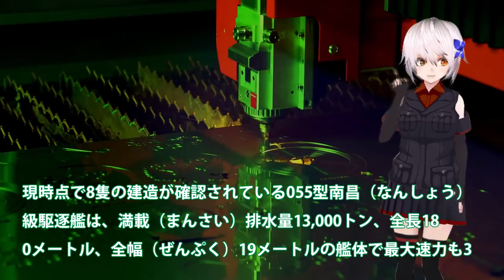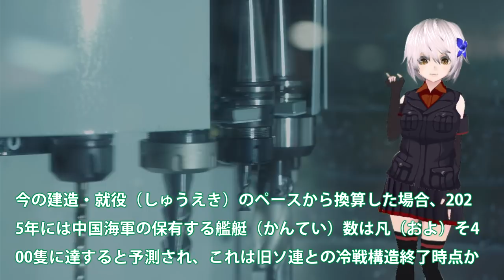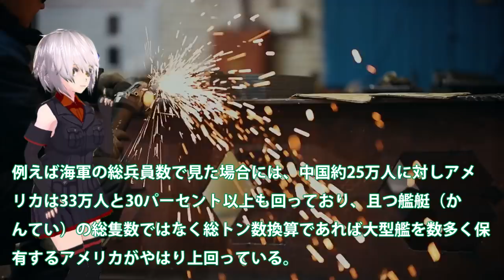中国は世界一の建造力だが米原潜が驚異！強襲揚陸艦・空母・駆逐艦を驚異のスピードで就役？外だけは整ったが中身は空っぽ・・・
関連動画
中国軍、インド軍との衝突映像を公開　兵士4人死亡(2021年2月20日)

引用・転載「出典：海上自衛隊ホームページ」
引用・転載「出典：航空自衛隊ホームページ」
引用・転載「出典：陸上自衛隊ホームページ」